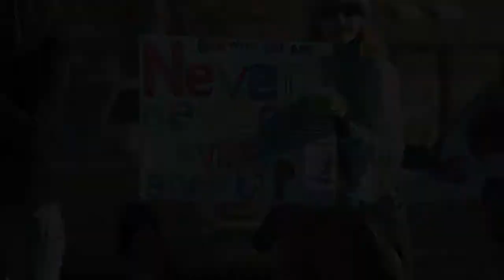Jay and The Sharps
Jay Clement's Marathon Band